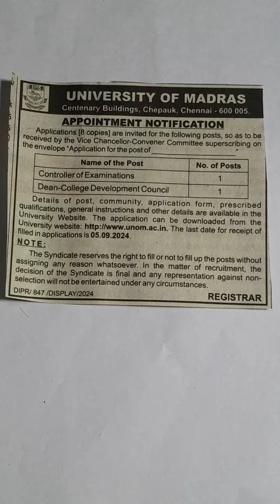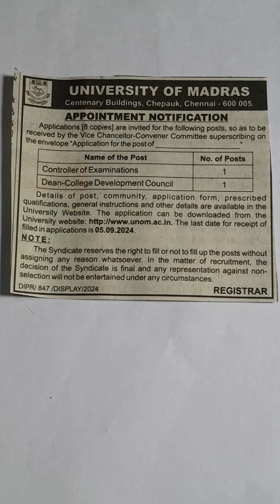சென்னை பல்கலைக்கழகத்தில் வேலை.